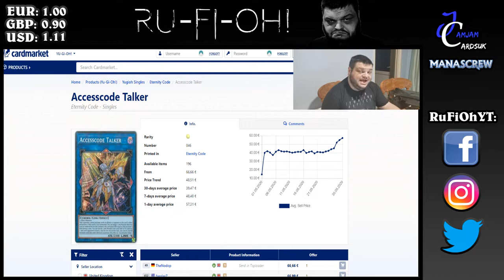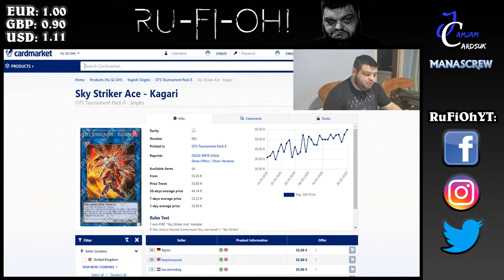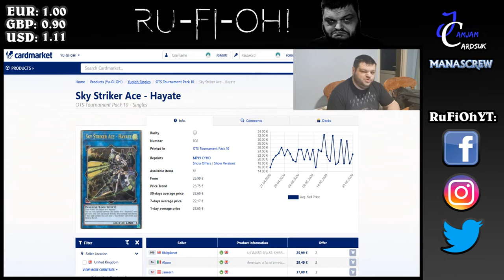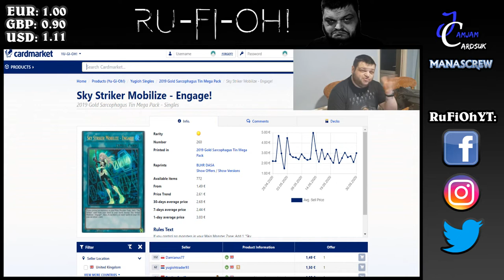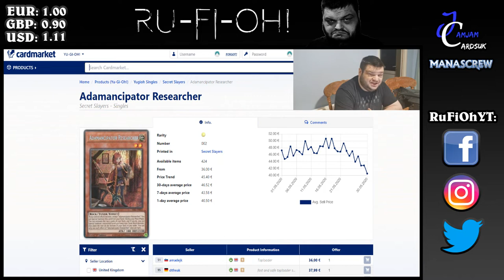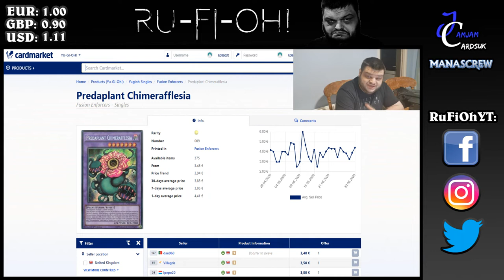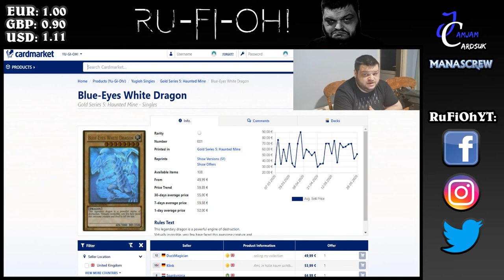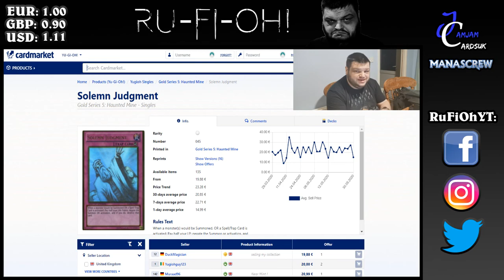Yu-Gi-Oh! TCG - UK/Euro Market Watch - Accesscode Spiking, ETCO/SESL + Sky Striker! - June 1st 2020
We're seeing prices going wild still - not quite North America wild, but wild nonetheless - Accesscode Talker causing mayhem, Dark Ruler No More, Nibiru, Garden Rose Maiden, Sky Striker Ultis, ETCO/SESL and much more being reviewed, and even some old cards such as Gold Ghost Rare cards.